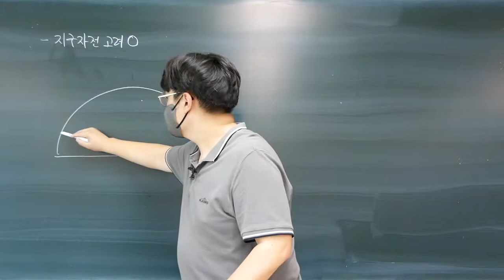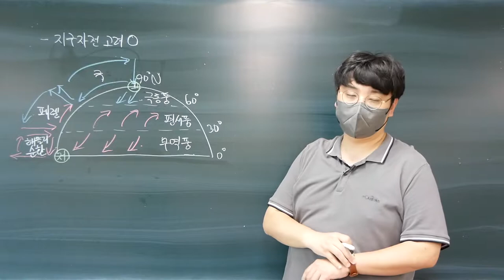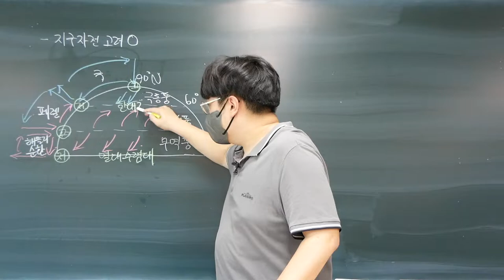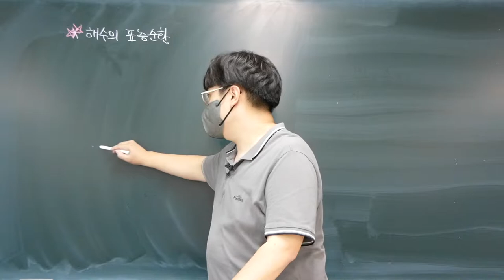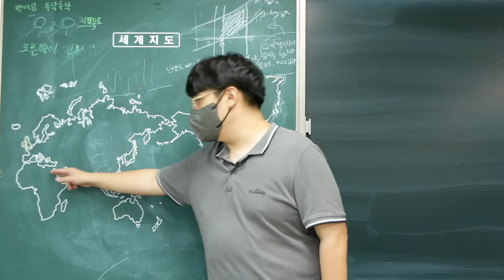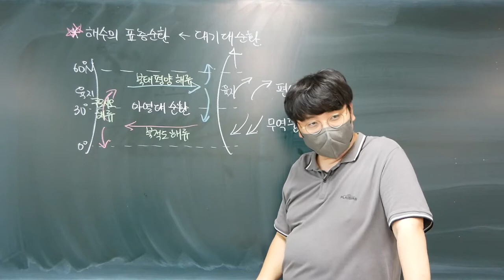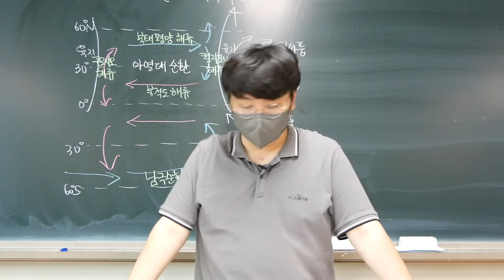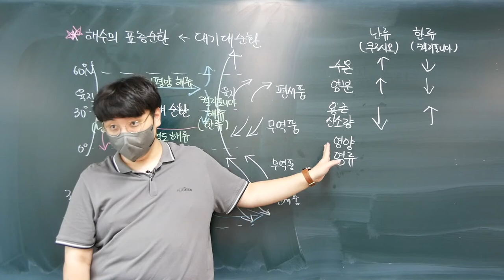[2022 지구과학1] 33강. 대기 대순환(2), 해수의 표층 순환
Ⅱ-2. 대기와 해양의 상호 작용
이번 강의에서는 대기 대순환에서의 각 용어를 정리하고, 주요 표층 해류를 발생 과정과 특성으로 다룹니다.